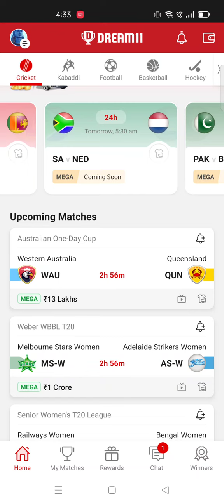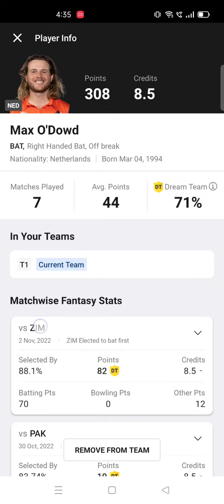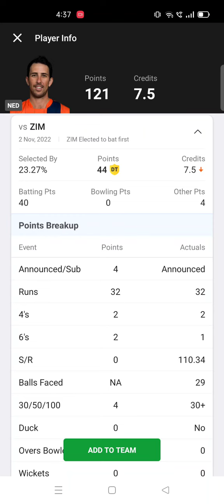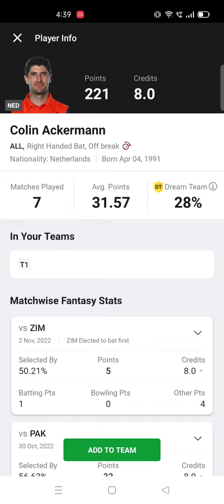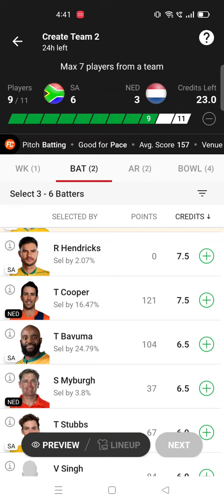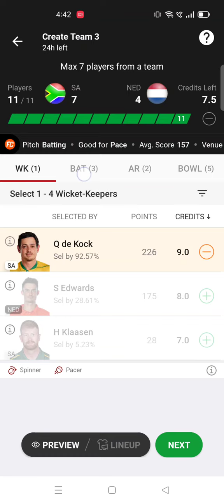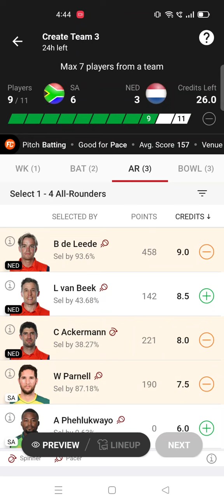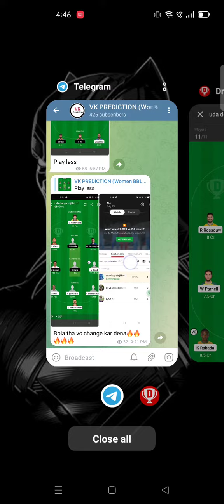SA vs NED Dream11 Team , SA vs NED Dream11 Prediction Today , SA vs NED Dream11 WC T20 Prediction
SA vs NED  Dream11 Prediction, South Africa  vs Nederland Dream11, NED  vs SA Dream11 Team Today Match,